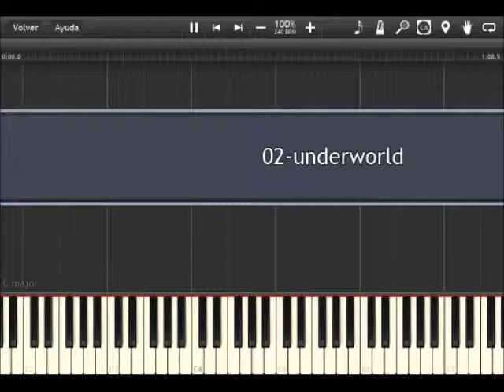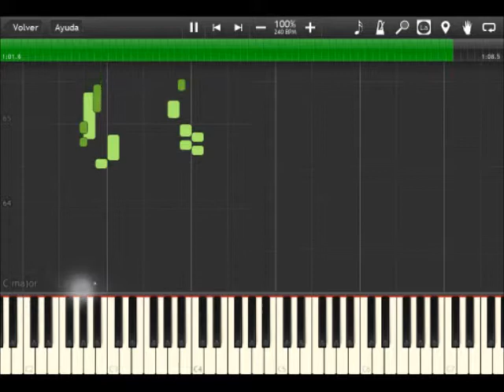Super Mario Bros. 1 - Synthesia (Underworld)(Tremolo Strings)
Remezcla musical de Synthesia, la música de los niveles subterráneos del juego Super Mario Bros. 1 de NES.

Miren también mis otros canales ;)
Gameplays clásicos, en Inglés:
Mail para recibir sugerencias o peticiones :3